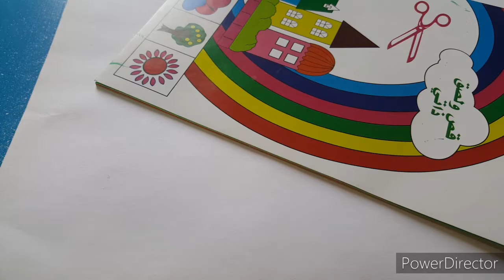طباعة زخرفية بالتفريغ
طباعة زخرفية بالتفريغ الصف الخامس الابتدائي وطريقة عمل وحدة زخرفية نباتية بالتفريغ وطباعتها بسهولة